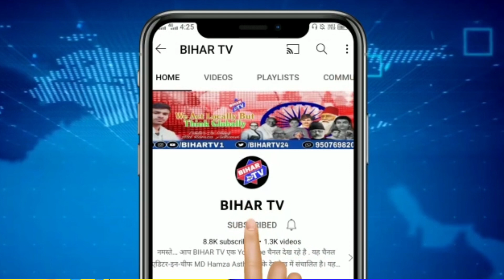नालंदा - माँ शीतला के दरबार में उमड़ेगा जनसैलाब, नहीं जलेगें दर्जनों गांव में चूल्हे| BIHAR TV